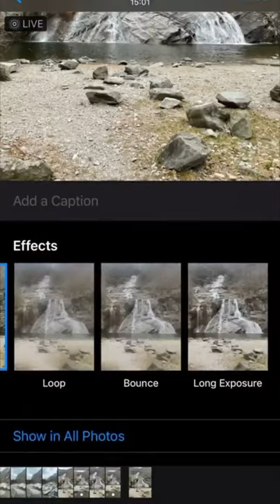Nikon z6 and iphone 12 pro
COPYRIGHT DESCRIPTION
This channel and I do not claim any right over any of the graphics, images, songs used in this video.
if you want me to take the video down